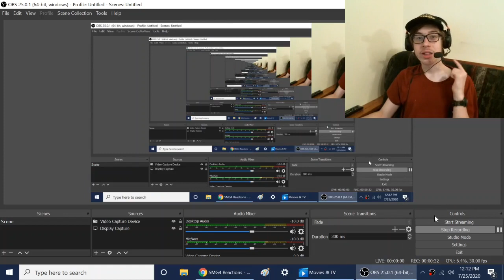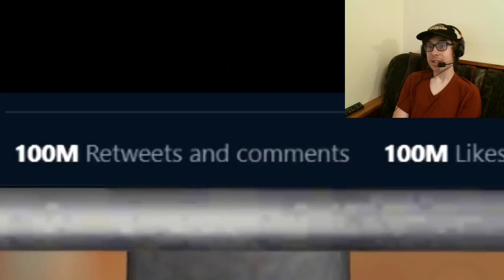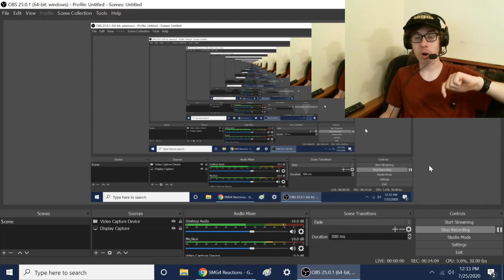DEPRESSED AXOL!!! || SMG4: The Internet Graveyard Reaction!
-SMG001, 2020